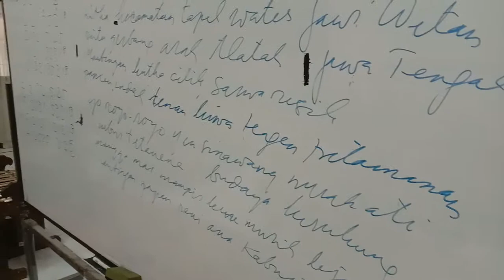Lagu Mantingan Ngawi pemuda